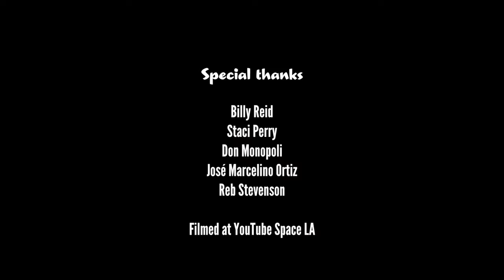How to Ruin Thanksgiving | Hilah Cooking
Bitcoin address : 1JYZ8ZHZU8qgRG8fkjKfUEAprxbEtxxQFZ